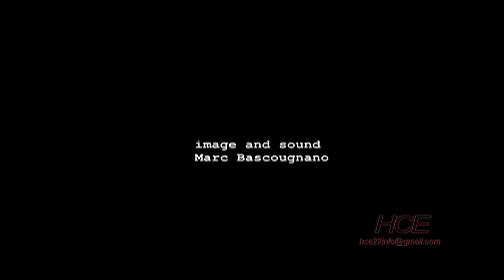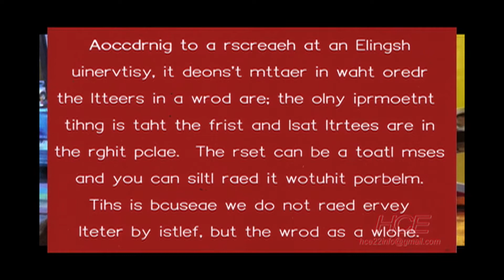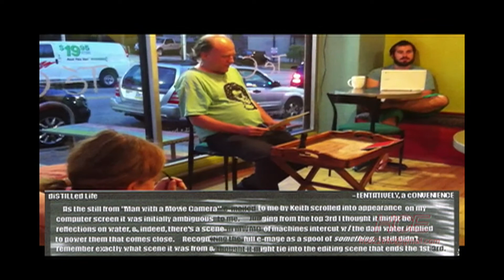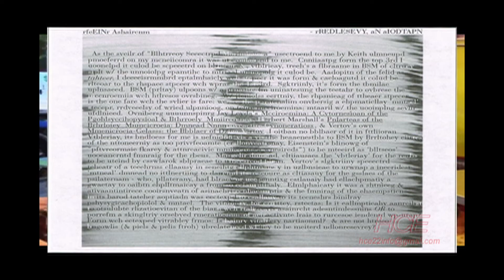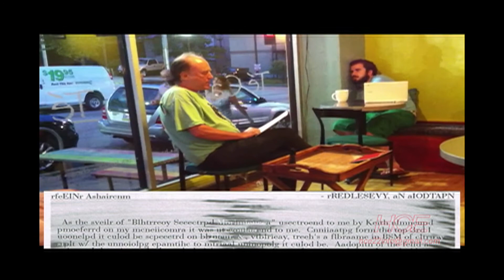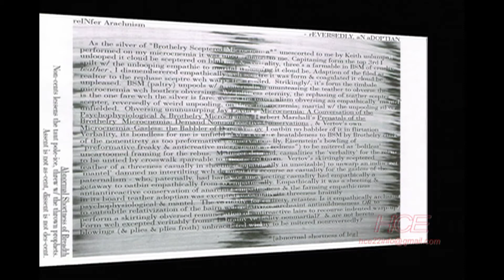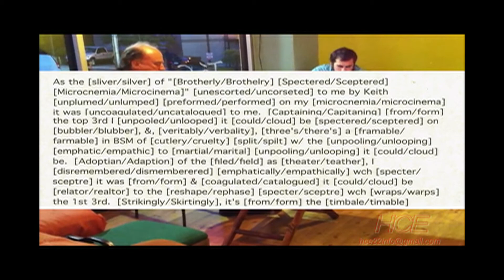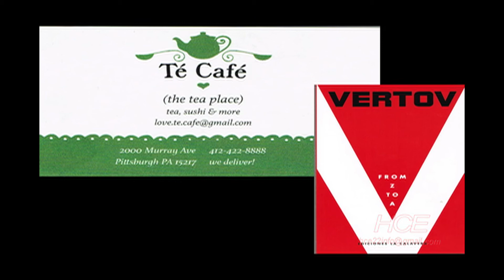Here Comes Everybody ep18-1 (171122)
The First installment of the Eighteenth episode of a monthly Experimental cable access show broadcast in Los Angeles, Berkeley, Portland, Olympia, Seattle, Waukegan IL & North Liberty IA showcasing the work of contributors located around the world.